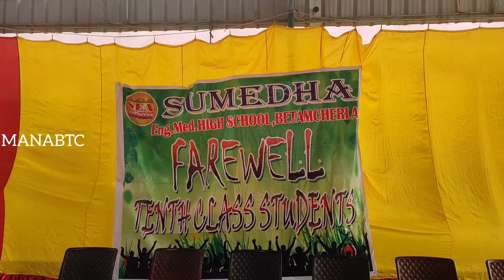All the best 10th class students...